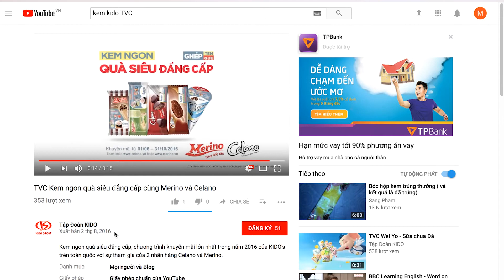C27 6 bước cất cánh thương hiệu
6 bước cất cánh thương hiệu